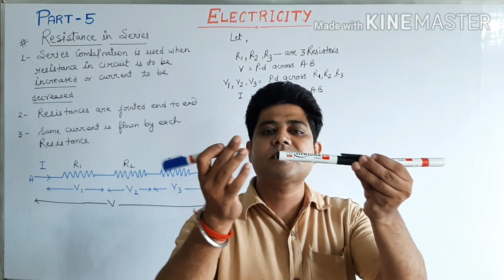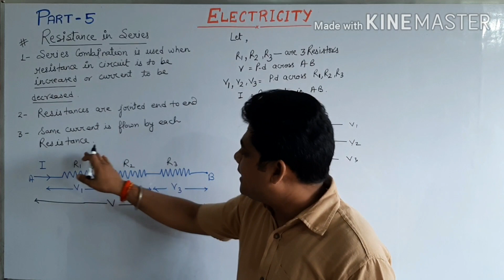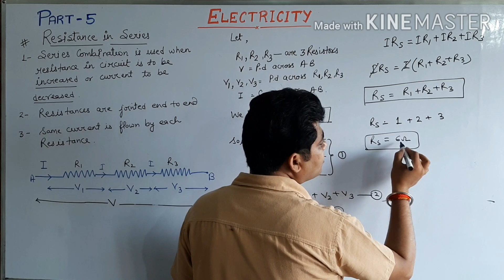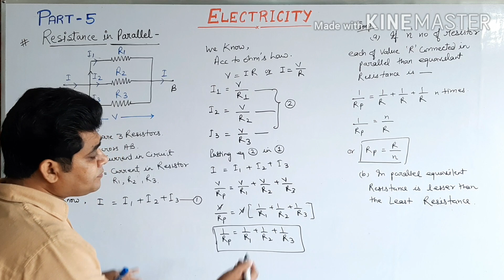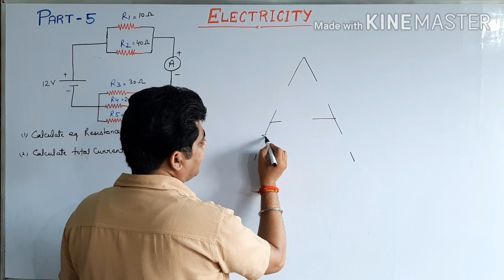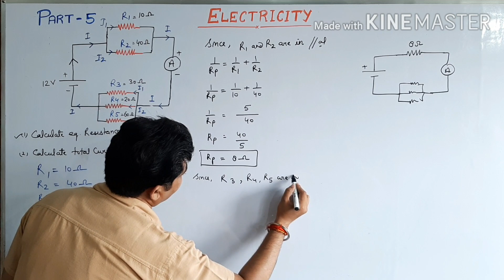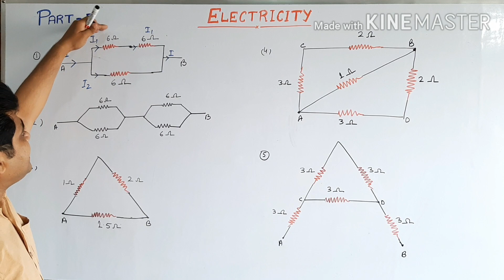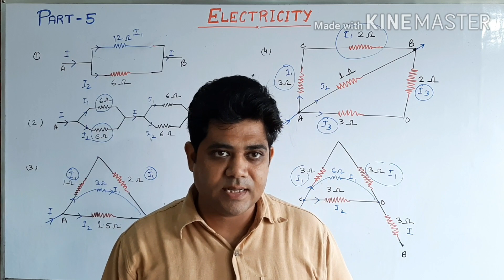Part 5 (ELECTRICITY Class 10 ) PHYSICS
# resistance
# numericals of resistance
# equivalent resistance
# Ohms law
# ohms law explanation
# ohms law verification
# graphical representation of ohms law
# circuit diagram of ohms law
# resistance
# concept of resistance
# ohms law class 10
# resistance class 10
# 1 ohm definition
# value of resistance depends upon
# Electricit current
# 1 ampere
# unit of current
# electric potential
# potential
# voltage
# 1 volt
# unit of potential
# circuit diagrams
# CBSE ELECTRICITY  ncert
# ELECTRICITY
# ELECTRICITY class 10
# charges
# property of charges
# coulombs law
# CBSE class 10 ELECTRICITY
# PHYSICS class 10 ELECTRICITY
# basic consepts of ELECTRICITY
# static ELECTRICITY
# current electricity
electricity class 10 full chapter
# Electricit current
# 1 ampere
# unit of current
# electric potential
# potential
# voltage
# 1 volt
# unit of potential
# circuit diagrams
# CBSE ELECTRICITY  ncert
# ELECTRICITY
# ELECTRICITY class 10
# charges
# property of charges
# current electricity
# class 10 Electricity chapter